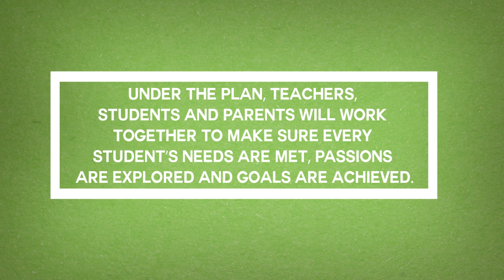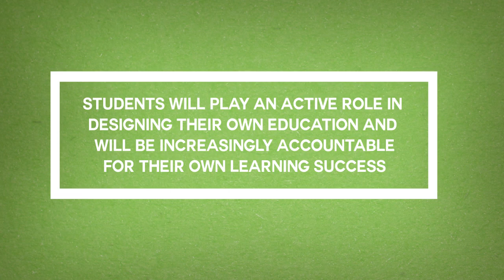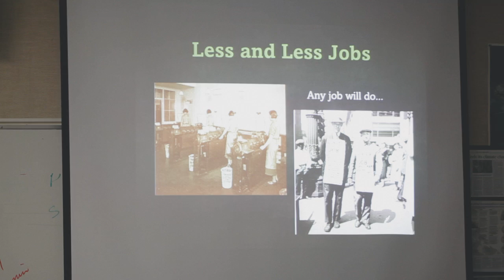BC Education Plan -- Personalized Learning and Flexibility & Choice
This video demonstrates examples of personalized learning taking place in independent schools located in the lower mainland.